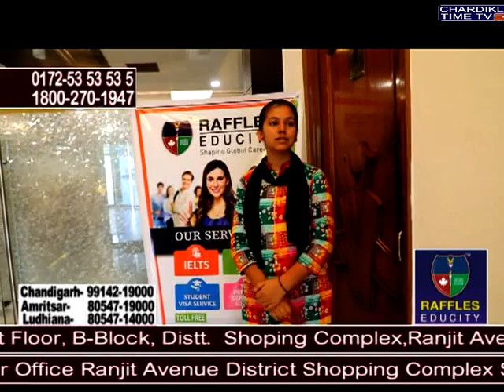Des Pardes With Raffles Educity 12 June 2017